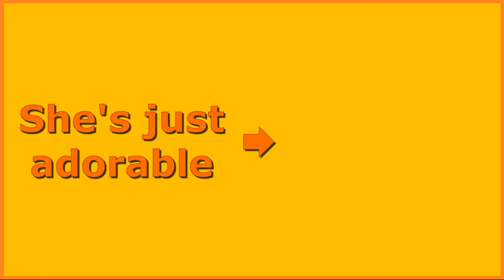Send this to someone to make them smile (so adorable!)